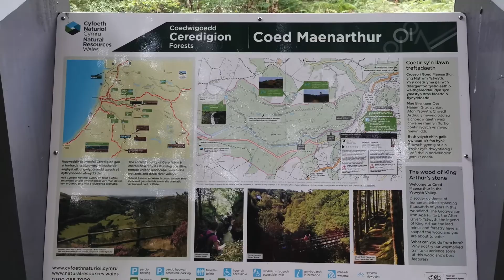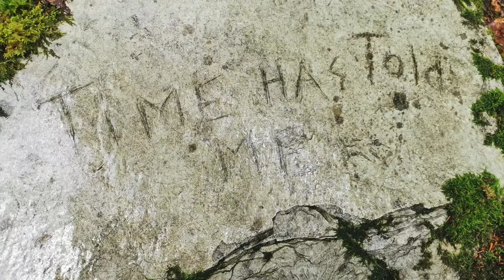Coed Maenarthur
Coed Maenarthur walk near the village of Pontrhydygroes. This woodland walk nestles in the beautiful Ystwyth valley, one home to lead-mining industry. The route past a spectacular waterfalls and follows the fast floeing river.

Coed Maenarthur is 14 miles south east of Aberystwyth. OS map 213. The OS grid reference is SN 783 722